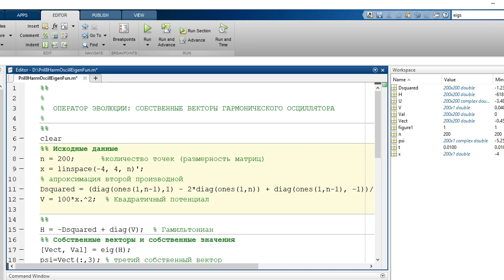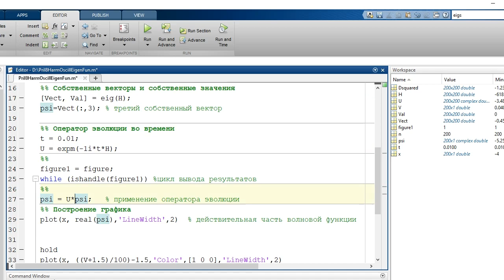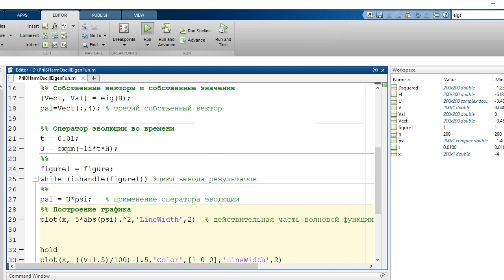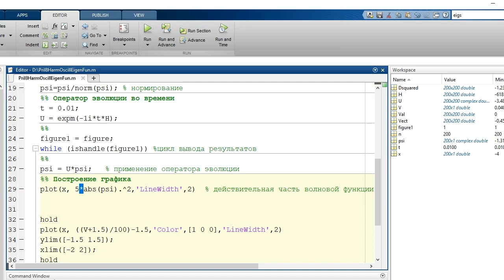Квантовая механика 48 - Динамика гармонического осциллятора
Рассмотрены изменения во времени собственных векторов гармонического осциллятора и их суперпозиции.